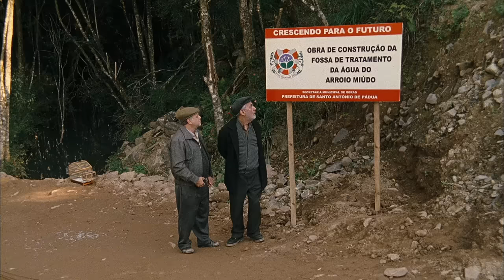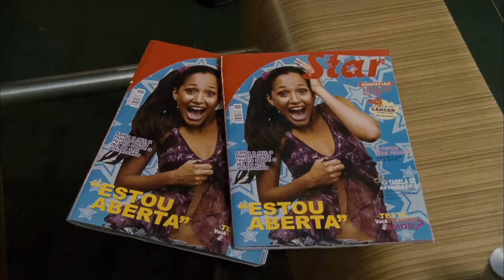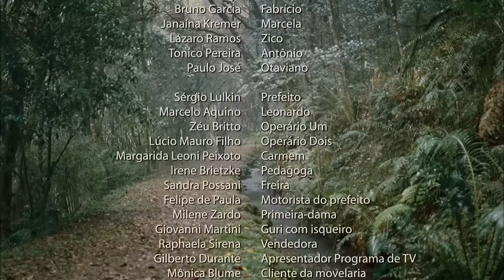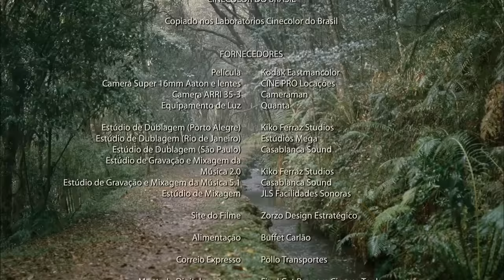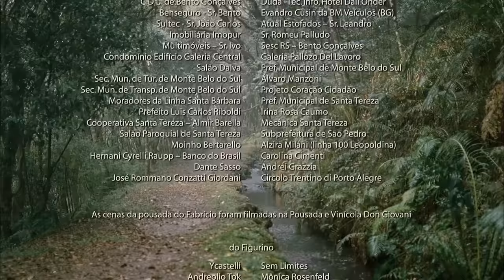Basic Sanitation, the Movie | Full movie: a small town community makes a monster film w/ subtitles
Make sure to click on the settings and activate English, French, or Spanish subtitles!

The community of Linha Cristal, a small village in Serra Gaúcha, can no longer stand the sewage stench. Engaged resident Marina (Fernanda Torres) leads the committee, requesting R$ 8,000 from the city hall for a sewage pit construction, but turns out the government lacks the funds for such sanitation projects. They do, however, have R$ 10,000 available for a fiction film production.

Facing this, Marina and her husband Joaquim (Wagner Moura) decide to make a fiction film as a pretext to allocate the budget for the pit construction. The plan is simple yet creative: they use the cultural funds to meet the community's needs, and with the remainder, they shoot a low-cost film about a fictitious monster terrorizing the sewage works.

Marina writes a screenplay, Joaquim creates a costume, Silene (Camila Pitanga) agrees to act, and Fabrício (Bruno Garcia) has a camera. They later meet Zico (Lázaro Ramos), who can edit. Gradually, the filming involves all local residents, who learn about cinema in a very hands-on manner.

"Basic Sanitation, the Movie" reflects on the importance of art and culture as social transformation tools while subtly criticizing public policies and resource management. Unlike the fictional "The Sewer Monster," this film has an award-winning cast and crew.

Chapters
▷ 0:00:00 – Introduction
▷ 0:01:15 – Basic Sanitation, the Movie
▷ 1:48:59 – Credits

Original title – Saneamento Básico, o Filme
Director and screenplay – Jorge Furtado
Executive production– Nora Goulart and Luciana Tomasi
Director of Photography – Jacob Solitrenick
Art Direction – Fiapo Barth
Editing – Giba Assis Brasil
Sound mixing – José Luiz Sasso
Cast – Fernanda Torres, Wagner Moura, Camila Pitanga, Bruno Garcia, Janaína Kremer, Lázaro Ramos, Tonico Pereira, Paulo José

Full-length feature films and internationally successful short films: wocomoMOVIES offers high-quality entertainment. The films on our channel are produced by leading production companies.

Wocomo MOVIES is part of the Wocomo channel network by NIKITA VENTURES. Wocomo - wonderful content in motion.